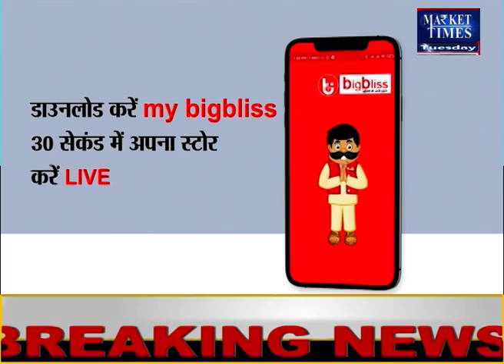नीमच मंडी में लहसुन का भाव | Market Times TV | garlic​ लहसुन​ neemuch​ arrival​ bhav​